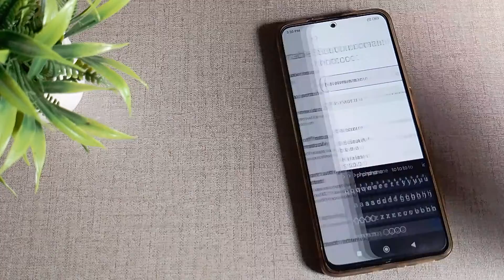How to set Hotspot Network Name in POCO M2 Pro mobile in Hindi setting